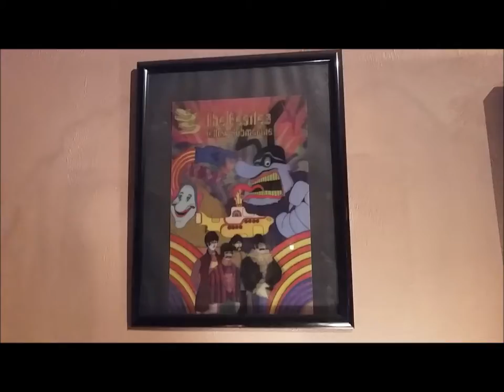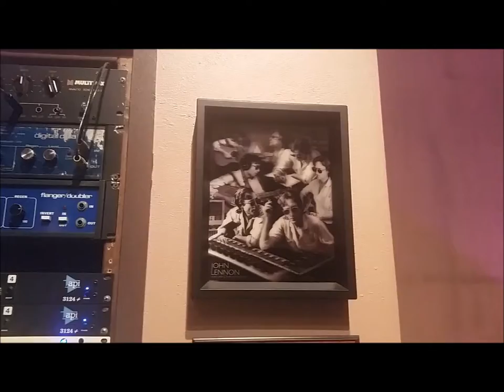Studio-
First time in a recording studio, hopefully not my last.